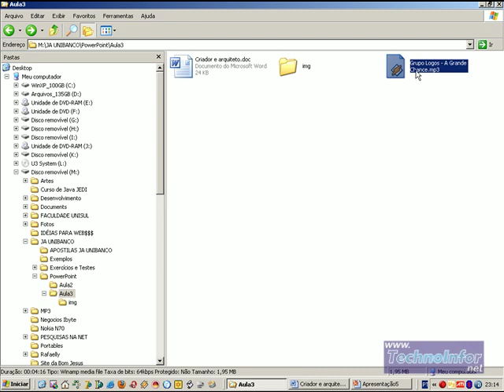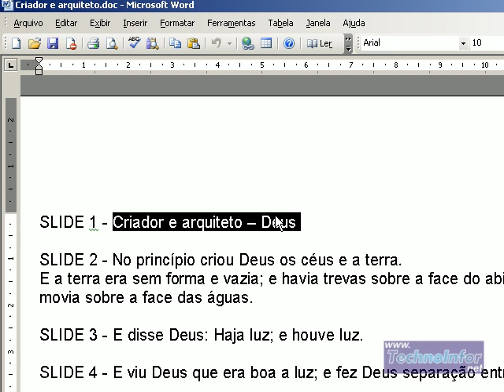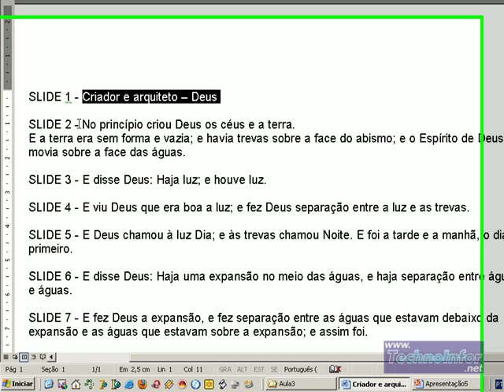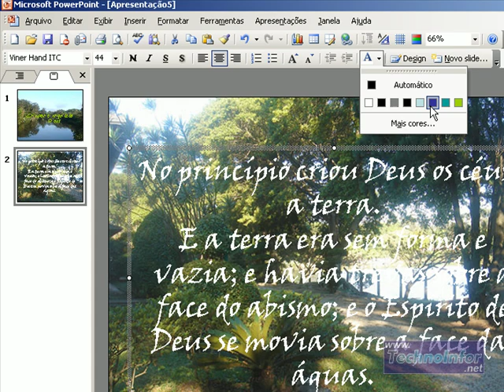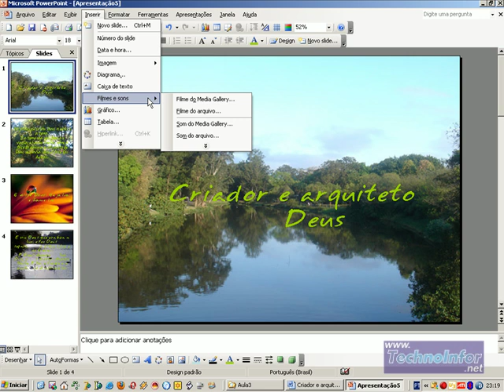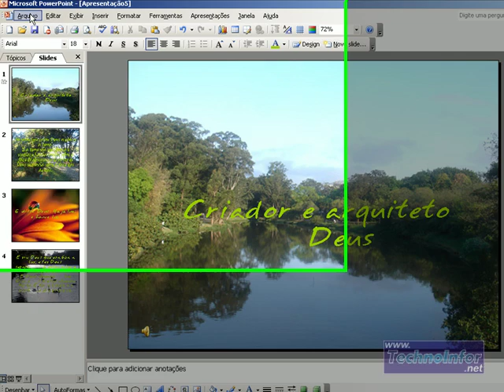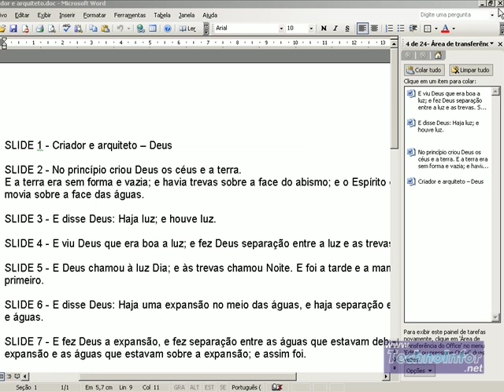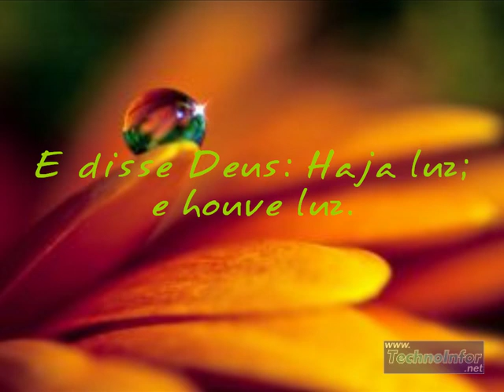PowerPoint 2003 - Inserindo Plano de fundo e audio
Aprenda a criar transições de slides no Power Point 2003.